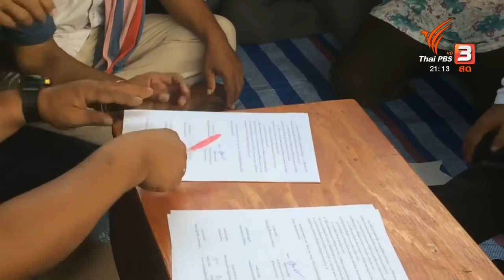กลุ่มคนอยากเลือกตั้งนัดชุมนุมใหญ่ 22 พฤษภาคม นายกรัฐมนตรีย้ำ เลือกตั้ง ปี 62 เดินหน้าตามโรดแมป